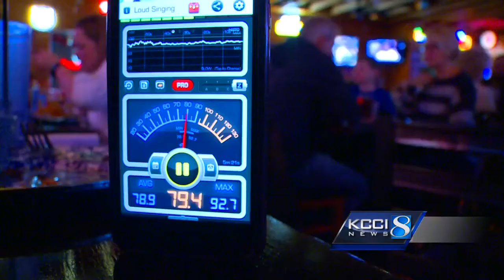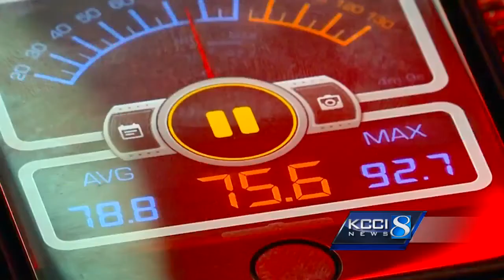Turn it down! Noisy restaurants cold be harmful to you helth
KCCI Senior Reported Todd Magel has the story.